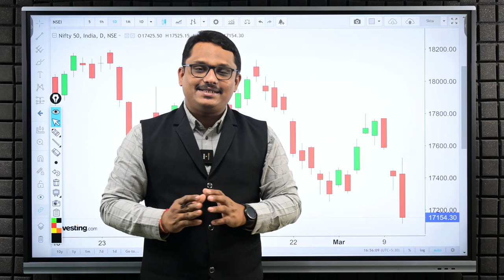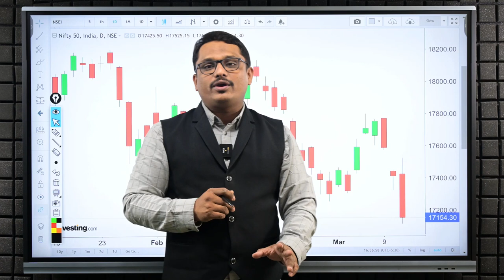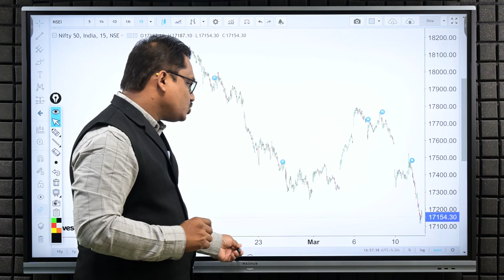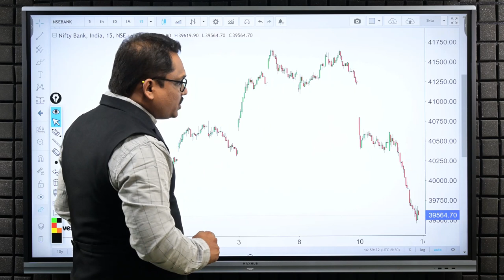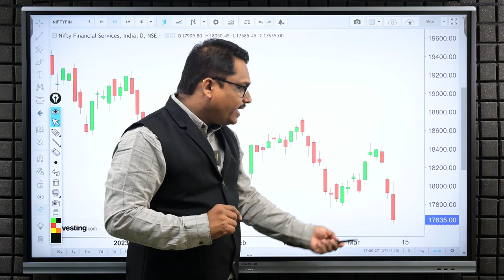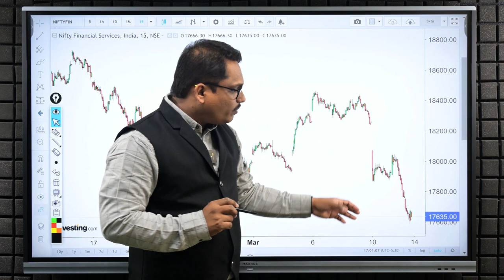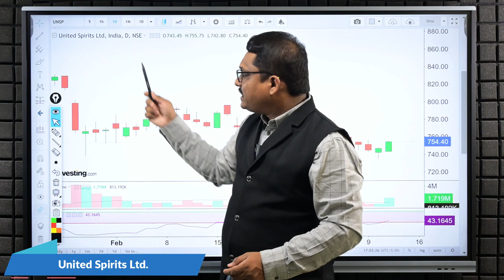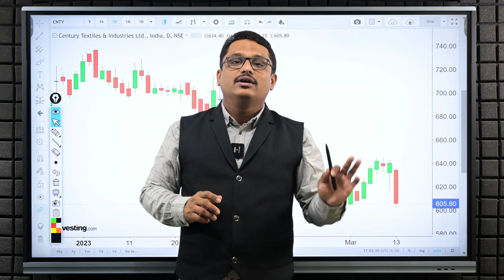Post Market Analysis and Trade For Tuesday | 14/03/2023